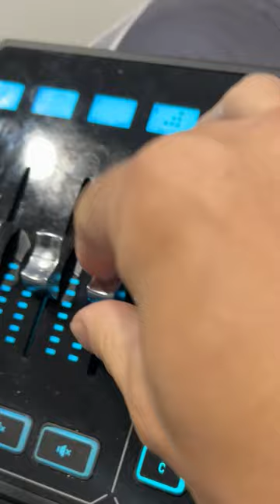this artificial intelligence program taught me how to play r6...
This is the greatest Siege AI teacher of all time..